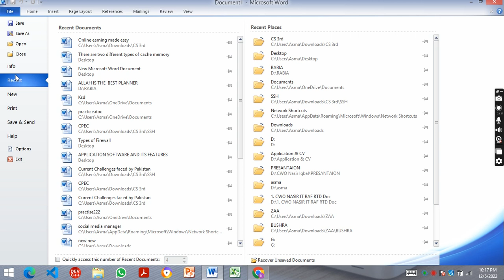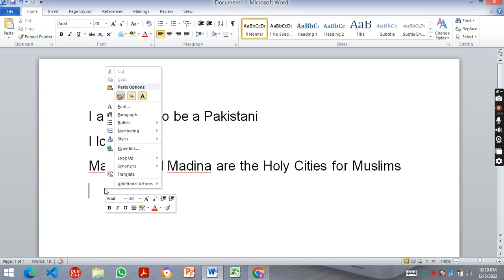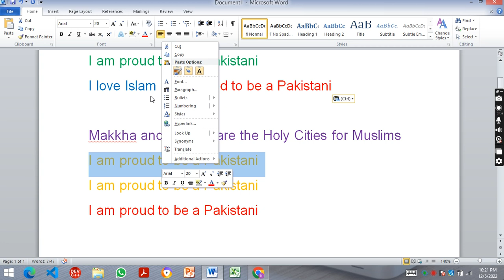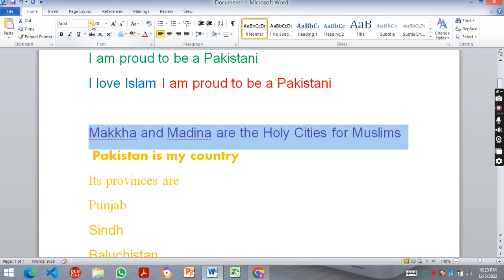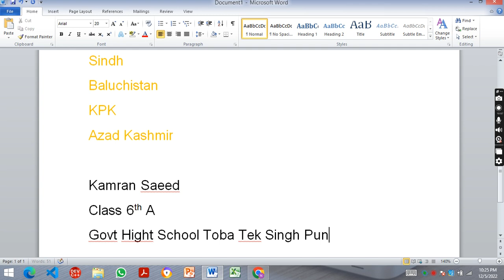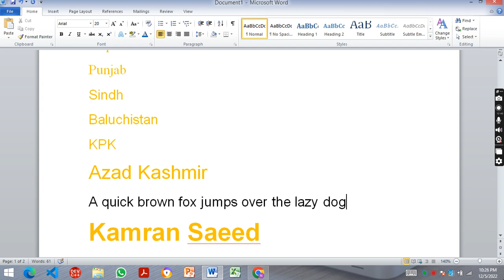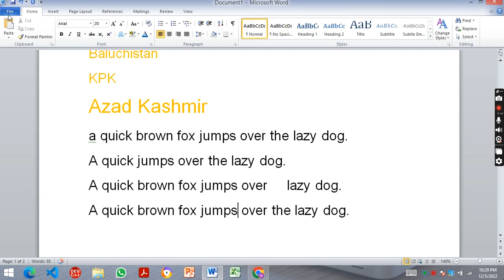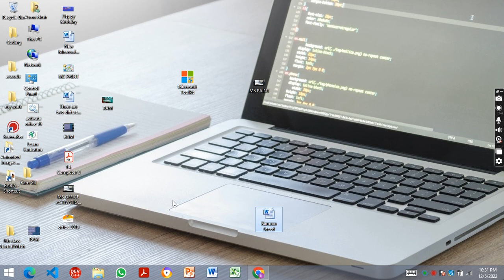LEARN MS WORD STEP BY STEP, Microsoft Word Tutorial,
IT Education Zone
MS WORD LEARN STEP BY STEP
It is very informative video regarding working in Microsoft Word of Computer Science Class 6 Unit 3 Topic Working With Software. In this Unit Mainly four topics are discussed for students which are MS Paint, MS Word, Typing Tutor and Window Media Player